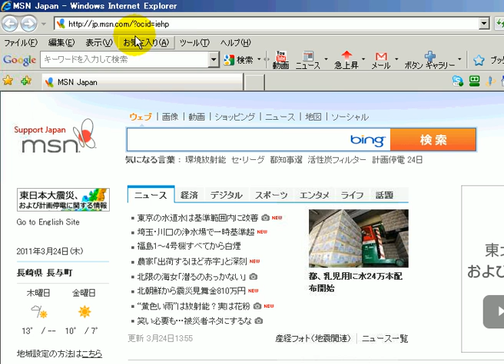ページの確認 / ホームページビルダー15動画解説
●ページの確認

実際に転送ができたか、ＨＰのＵＲＬを記入し
確認を行いましょう。

ＨＰのＵＲＬは、忍者ホームページなどで確認が行えます

ウェブサイト (website) は、World Wide Web (WWW) 上にあり、一般に特定のドメイン名の下にある複数のウェブページの集まりのこと。サイトと呼ばれることもある。

cssとは
アメブロ CSS
html CSS
CSS 画像
css編集
css3
CSS テーブル
CSS フォント
CSS border
CSS table
CSS テンプレート
css3 グラデーション
CSS background
CSS タグ
CSS 角丸
CSS レイアウト
CSS リンク
CSS 太字
CSS グラデーション
cssキー
CSS font
CSS display
CSS overflow
CSS メニュー
CSS 公務員
株式会社css
CSS カラー
CSS リファレンス
CSS hover
CSS フォントサイズ
css3 角丸
CSS li
CSS スクロールバー
CSS clear
新css
CSS ロールオーバー
CSS margin
CSS リスト
アメーバ CSS
CSS センタリング
CSS 背景画像
CSS color
CSS 初心者
cssファイル
CSS 右寄せ
CSS 中央
CSS 下線
CSS リセット
CSS 改行
CSS DIV
html5 CSS
CSS 背景色
css3 ボタン
CSS 書き方
CSS 枠
CSS スクロール
CSS class
CSS padding
CSS ボタン
CSS 文字色
CSS important
CSS 透明
CSS hr
css入門
CSS z-index
CSS width
CSS アンダーライン
CSS フォントカラー
CSS opacity
css編集用デザイン
ホームページ CSS
jQuery CSS
CSS 中央揃え
css解除
CSS text-align
リセットcss
CSS コメント
CSS EM
UL CSS
CSS text-decoration
CSS 中央寄せ
CSS デザイン
cssハック
フルcss
CSS span
CSS 文字間隔
CSS バンド
CSS クラス
css/cppm
css技術開発
CSS 見出し
CSS id
CSS Wiki
cssホールディングス
css株式会社
CSS 基本
CSS 文字サイズ
CSS 幅